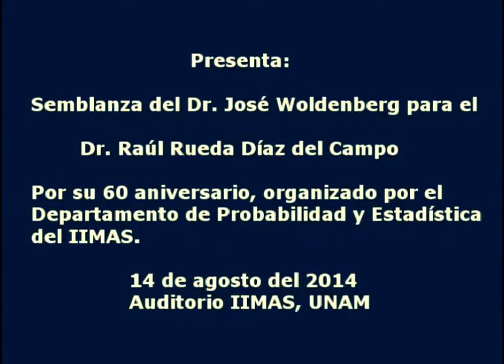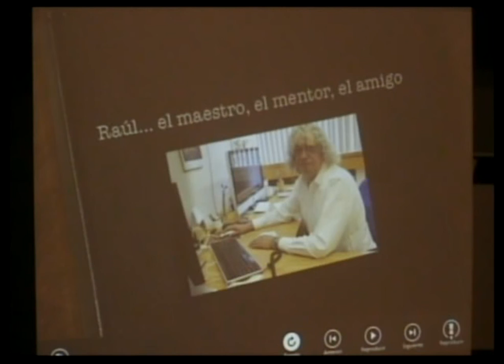60 aniversario del doctor Raúl Rueda Díaz, el maestro, el mentor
Semblanza del Dr. José Woldenberg para el doctor Raúl Rueda